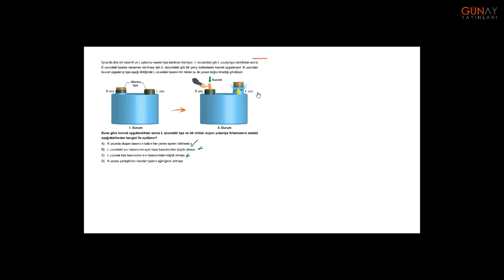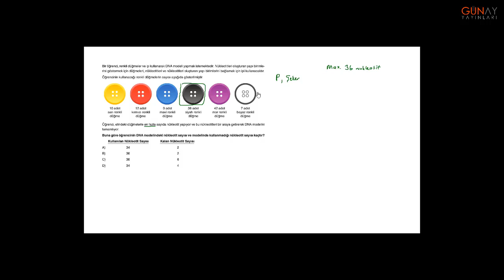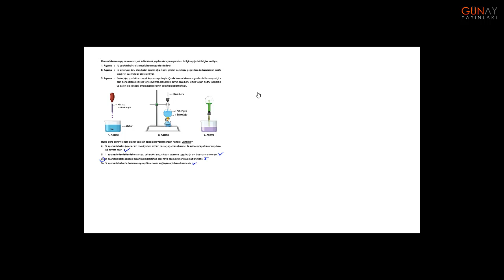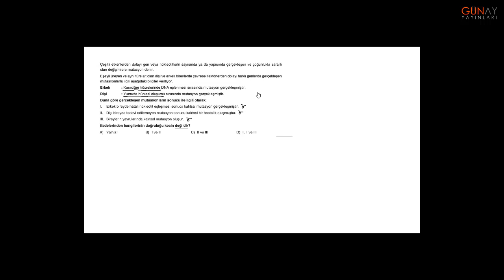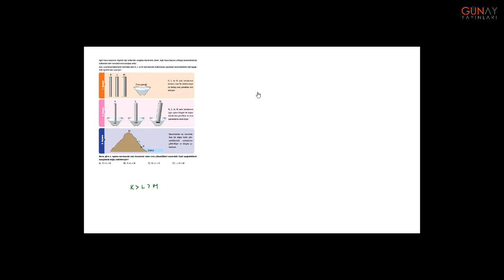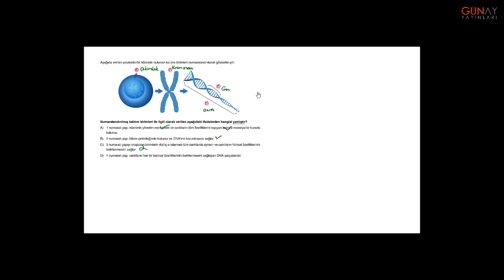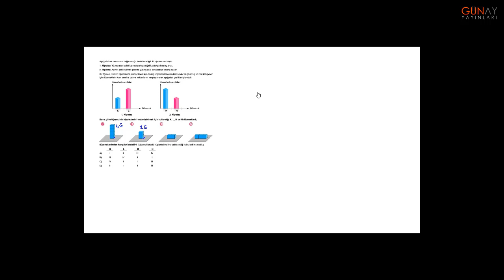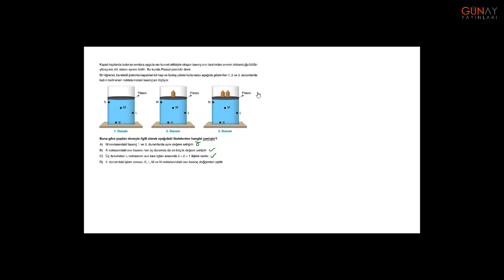Bumerang Fen Bilimleri 8 32 Haftalık Deneme 13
Deneme 13